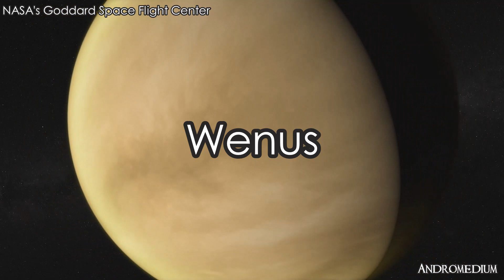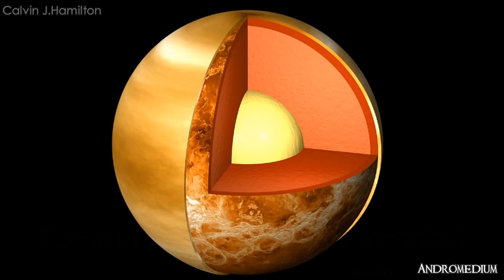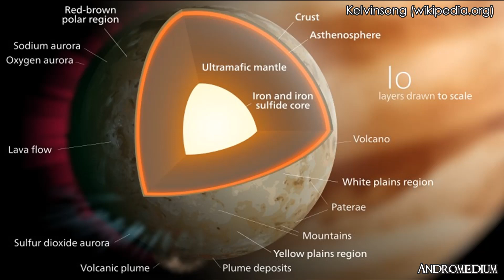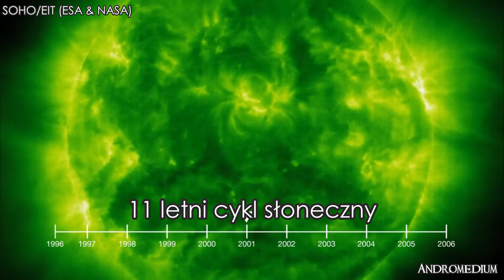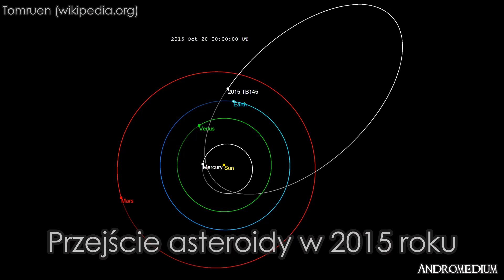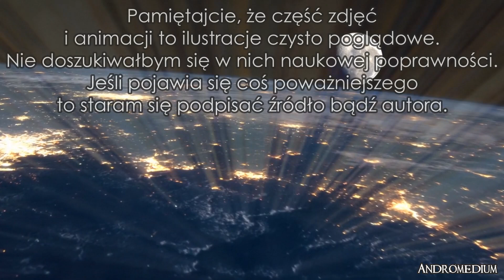Gdzie szukać PIEKŁA w KOSMOSIE?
Jesteśmy w klimacie Wszystkich Świętych i Halloween, więc wydaje mi się, że temat odpowiedni. Podzielcie się jakie
jeszcze obiekty umieścilibyście na tej piekelnej liście.

Spis:
0:00 - 1:17 - Wstęp
1:18 - 3:47 - Wenus
3:48 - 5:14 - Io (księżyc Jowisza)
5:15 - 7:36 - Słońce i tajemnicza asteroida
7:37 - 8:29 - Podsumowanie

Ciężko będzie wymienić źródła wszystkich informacji gdyż część z nich to po prostu wiedza z czytania książek
oglądania filmów w temacie itd. Do tego dokładnie filmu korzystałem głównie z książek:
"Błękitna Kropka" Carl Sagan
"Astronomia Popularna" pod redakcją Stefana Piotrowskiego
"Historia Astronomii i Kosmologii" John North